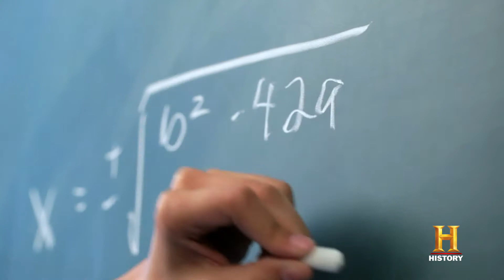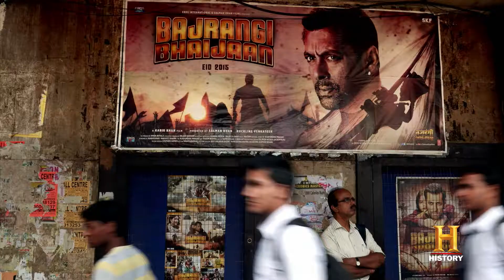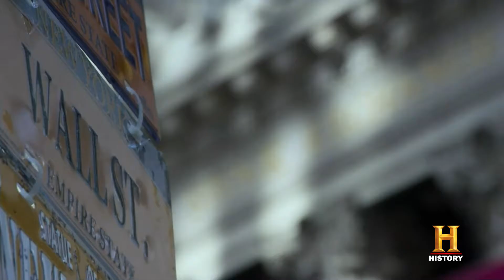The World Without India | History Erased (Season 1 Episode 8)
India, the cradle of civilization, has shaped today’s world in countless ways. India has been the birthplace of life changing advances in culture, science, math and philosophy. Without India the world would be missing the great religions of Hinduism, Buddhism, & Sikhism, meditation & yoga, Mahatma Gandhi, Indian Classical Music & Ravi Shankar, pepper & spices, cotton & cashmere textiles, the Hindu-Arabic numeral system, Pi, chess…and the Kama Sutra.

In this innovative event series, HISTORY ERASED examines the butterfly effect of removing key individuals, ideas and inventions from a given nation’s history to highlight that country’s contributions to global culture and human history. In each episode, we imagine the world without a specific country as their game-changing leaders, innovators and social-political achievements are erased. What unfolds? Global catastrophe, societal upheaval and chaos!